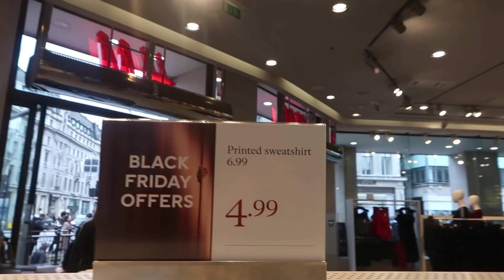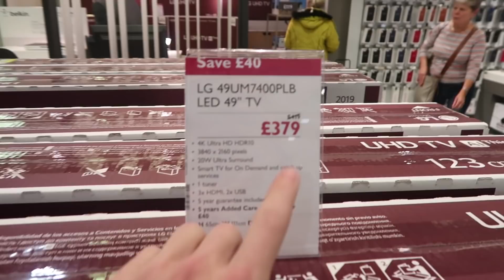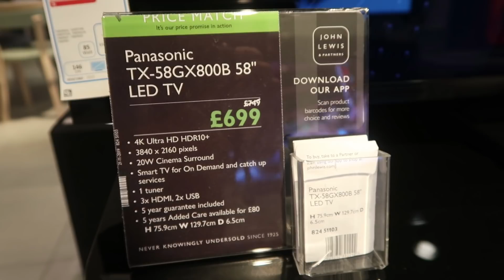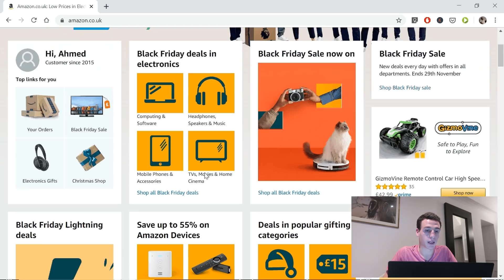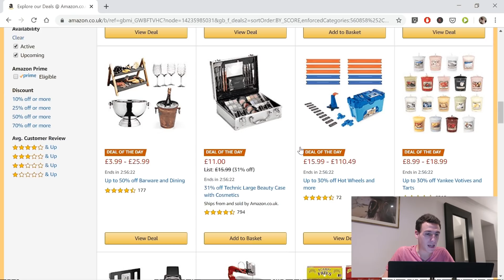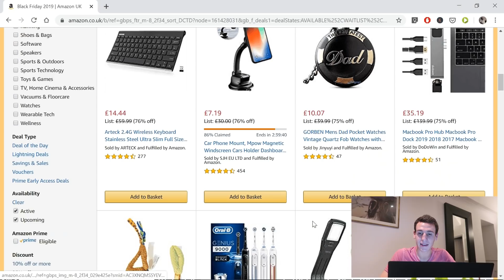BLACK FRIDAY en LONDRES (Y en mi trabajo) - Recorremos el centro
¿Te gustó el video? 👍 Hay mucho más sobre la vida en Londres, hospedaje, trabajo y todo lo que querés saber en este video